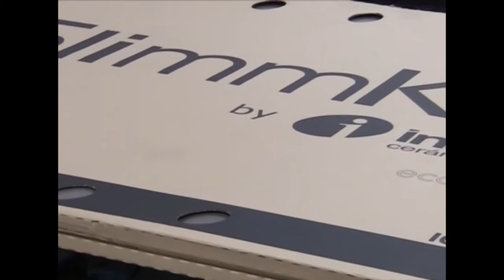ERRECE ceramic machinery XL SIZES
XL SIZES OF CERAMIC TILES: Up to 1200 x 1200 mm.
Our machines fit the formats of your products.
One of Errece strong point is the final process of tiles production; it means Selection lines, Packing and palletizing of the finished product.